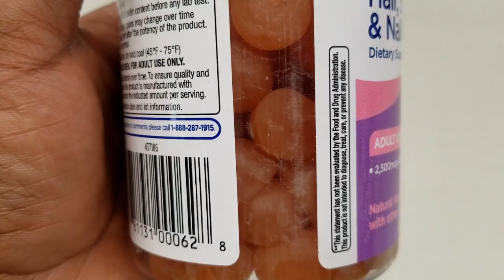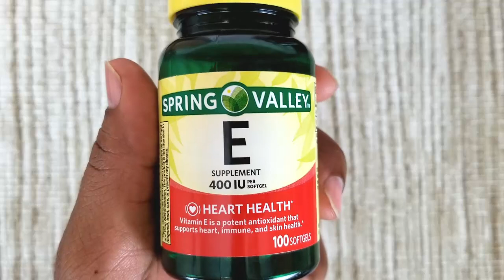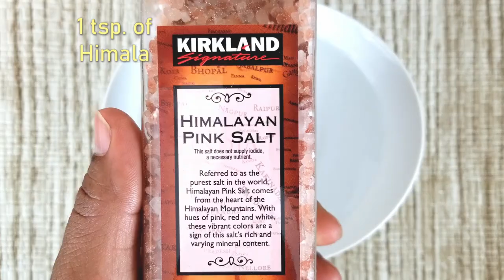How to GROW YOUR NAILS FAST*!! LONG & STRONG NAILS in 5 DAYS (3 Working Ways)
Some girls are naturally blessed with a long growing nails, while others admire at their magic to grow such long nails. There is really no magic. Just nutrition and a little care. I will show you the simple tips to get stronger longer nails in 1 week time.  After this you can go to a nail spa and surprise them with your beautiful long nails
Women love to have long beautiful nails. Having gorgeous nails complements their overall beauty and increases confidence. That’s why they spend a lot of money on Manicure and nail spas. But if you have brittle and breaking nails, you cannot maintain a well-shaped pretty nails whatever manicure you do
1. Take Biotin: Biotin is no wonder called as Hair and Nails Vitamin. This vitamin helps to strengthen nails dramatically besides giving several health benefits. Biotin is available as pills or gummies that makes it joy to consume them. Take Biotin 5000mcg for 2 months. Within first 2 weeks, you will notice a dramatic increase in nails strength. You will see wonderful beautiful nails. Moreover, food like egg yolks, almonds, sunflower seeds, avocados, mushrooms, liver and fish contain high amounts of biotin.
Besides Biotin, if you can take Collagen supplements, that is better option. Collagen supplementation is proved to reduce brittle nails and increase nails length.
2. Nail Growth Serum: (Coconut oil + Olive Oil + Vitamin E capsule):  Take 1/2 tablespoon of Organic Virgin Coconut oil, 1/2 tablespoon of Extra Virgin Olive oil. Now squeeze in one vitamin E capsule (of strength around 400 IU) into this. Add 5 drops of Tea tree oil.
Store this nail growth serum in a small dispensing bottle like this.
Now, any time you want to use this, squeeze out a little oil.  Take a brush. There are some special nail brushes, but any type of brush like this will work. Dip it in the oil and slowly apply this mix all over the nails and cuticles. Also, apply this in the inside of nail. Just leave it like that for 10 to 15 minutes. Avoid touching anything during this time. You can also use nail protectors or clips like this to avoid touching other surfaces for 15 mins.  This gives enough moisturization and makes your nails strong
3. Warm water Soak: Take 2 cups of warm water. To this add around 1 teaspoon of Himalayan salt. I am using a pink salt grinder to grind enough salt. Add 2 drops of lemongrass essential oil. If you don’t have this essential oil, you can simply add two thin slices of lemon. Mix everything once. Soak your fingers in this for around 5 to 10 minutes. Doing this regularly, helps to strengthen nails and adds a dazzling shine.

Along with these 3 remedies, I have a bonus tip. Whenever you do dish washing or clean any surface, make sure to wear gloves. The chemicals in the dishwashing liquids can damage your nails.
So following these daily can help you get beautiful long and strong nails. You can start seeing the difference in 1 week.